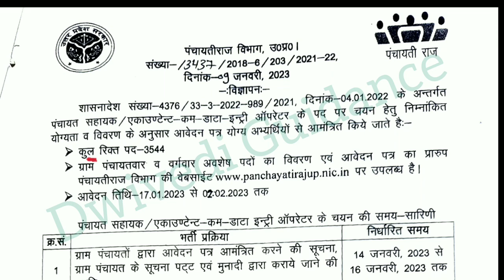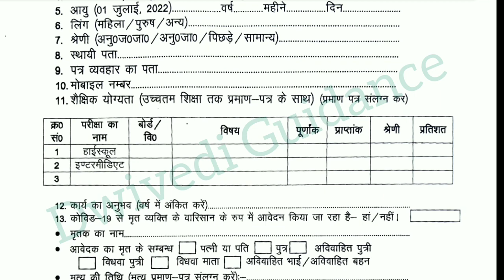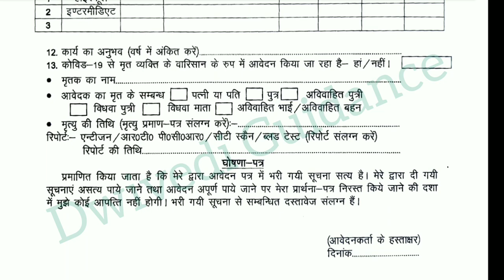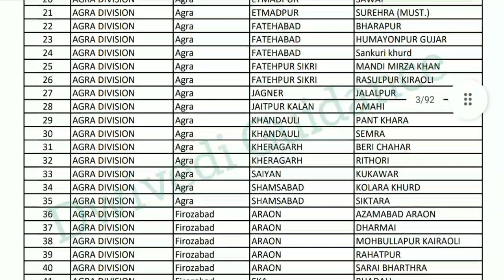DEO Panchayatiraj up vacancy 2023, panchayat sahayak vacancy 2023, panchayat sahayak salary,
DEO Panchayatiraj up vacancy 2023, panchayat sahayak vacancy 2023, panchayat sahayak salary, panchayat sahayak form download,